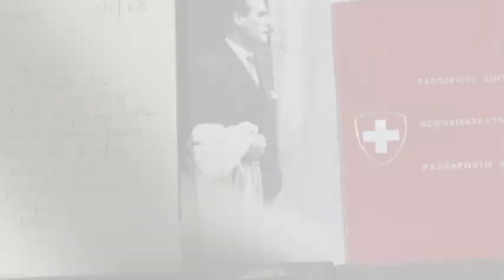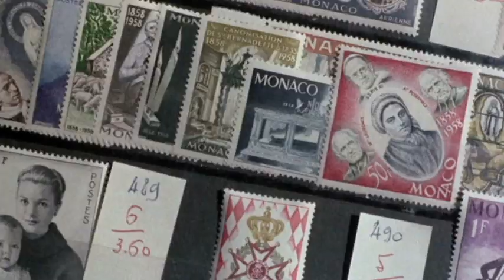「Charade」1963 Music by Henry Mancini VAIO MOVIE STORY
ャレードをヘンリー・マンシーニの音楽に合わせて、VAIO MOVIE STORYにて編集しました。
オープニング・タイトルは００７で有名なモーリス・ビンダー作です。